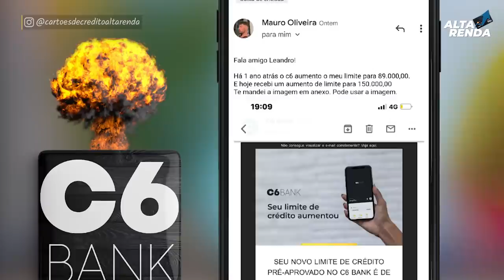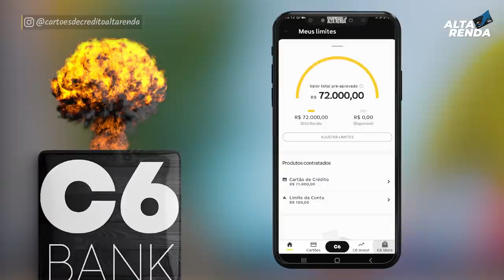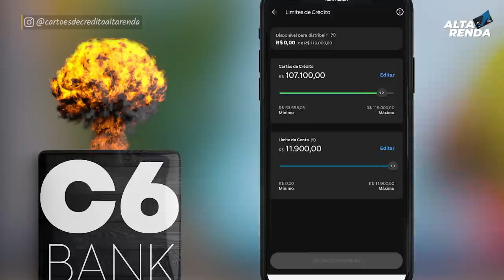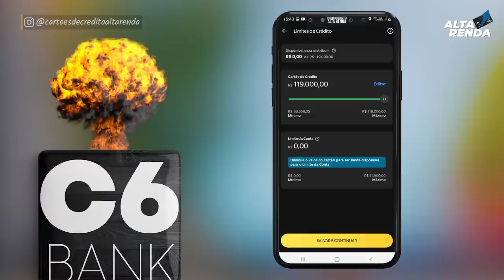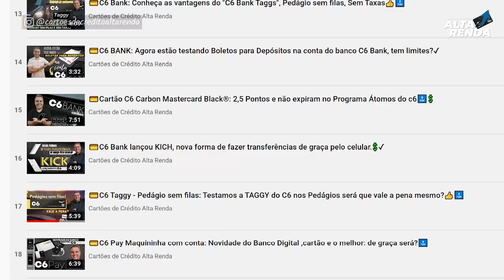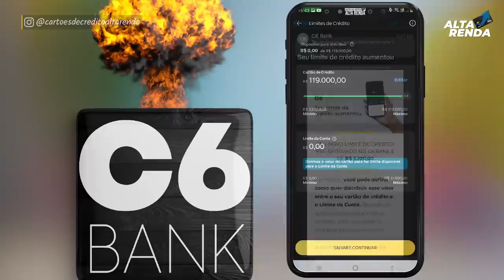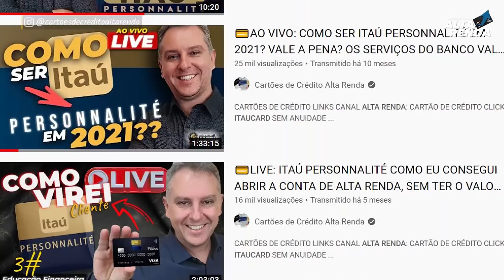💳C6BANK VOLTA A LIBERAR UMA EXPLOSÃO DE LIMITES NOVAMENTE. AGORA COM MAIS LIMITES NESTE FINAL DE ANO